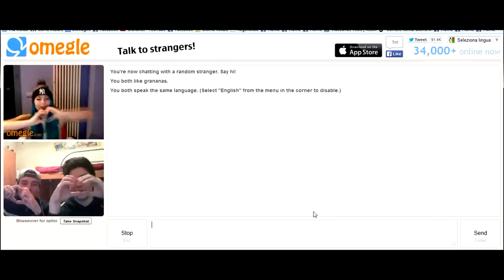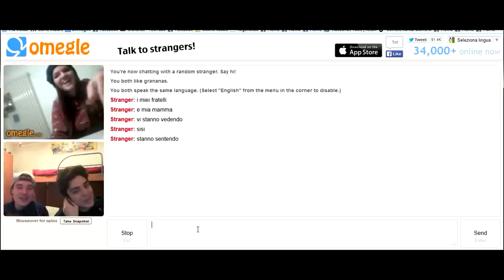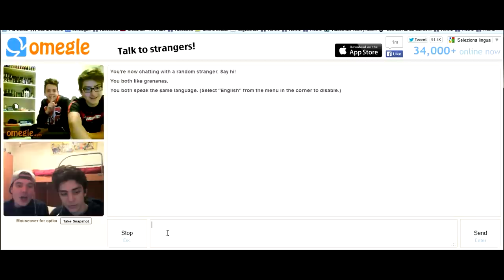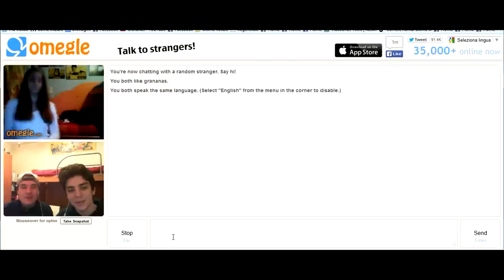SPECIALE 50K - OMEGLE!